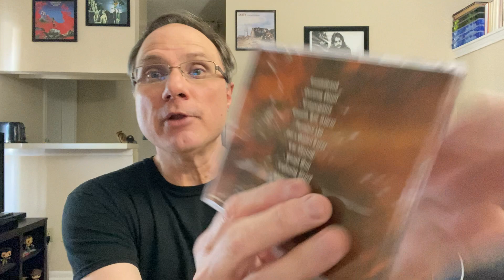Album Review: High On Fire’s Cometh The Storm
Here I review the new release from High On Fire entitled “Cometh The Storm.” I will also rate each song as well as the album overall.